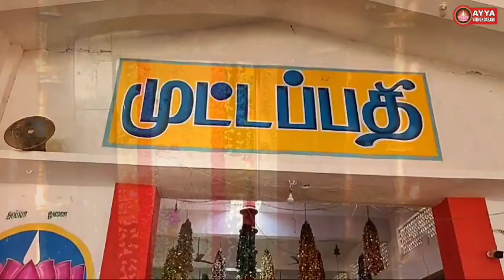முத்துக்குடை வருகுது எங்கள் முட்டப்பதி நாதனுக்கு சாமிதோப்பில் இருந்து முட்டப்பதி நோக்கி முத்துக்குடை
உங்களுக்கு அய்யாவழியில் அகிலத்திரட்டு அம்மானையில் எதாவது சந்தேகம் இருந்தால் உடனே 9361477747 இந்த whatsapp நம்பருக்கு சந்தேகங்களை அனுப்புங்கள் எங்களால் முடிந்தவரை உங்கள் சந்தேகங்களை அடுத்த விடியோவாக பதிவு செய்யது போடுகிறோம்.

உங்கள் ஊரில் அய்யாவழி பதிகள் மற்றும் தாங்கல்களில் நடைபெறும் திருவிழா,திருஏடுவாசிப்பு நம்ம அய்யா வைகுண்டசாமி Youtube சேனலில் ஒளிப்பரப்ப 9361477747 என்ற Whatsapp நம்பரை தொடர்பு கொள்ளவும்.

அய்யா உண்டு

எடிட்டிங்

அய்யாவின் பிள்ளை
கிருஷ்ணபாண்டி.S

அவதாரம் வைகுண்ட அவதாரம்
 ayya Avatharam
vaikunda avatharam

அய்யா பாடல்
வைகுண்டரின் சூப்பர் ஹிட் பாடல்
 அய்யா பாடல்
ilayaperumal ayya song
tamil newsong
vaikundar super hit song
ayyavali song
ayyavazhi song
vaikundar song
ayya song
samithoppu ayya song
narayanasami song
vaikundar thalattu
உச்சிப்படிப்பு
உகப்படிப்பு
வைகுண்டர் தாலாட்டு
பத்திரம்
சாட்டுநீட்டோலை
தேவர்முறையம்
அபயம்
பள்ளியுணர்த்தல்
முட்டப்பதி
அம்பலப்பதி
தாமரைகுளம்பதி
பூப்பதி
அவதாரப்பதி
திருச்செந்தூர் அவதாரப்பதி
காயாவேம்புபதி
வாவைப்பதி